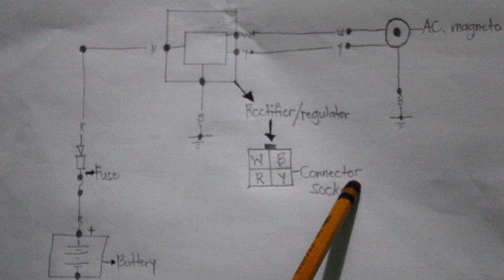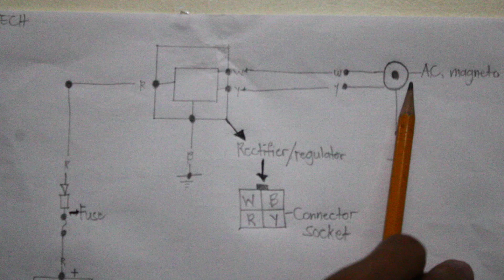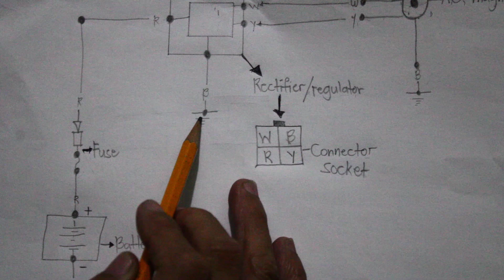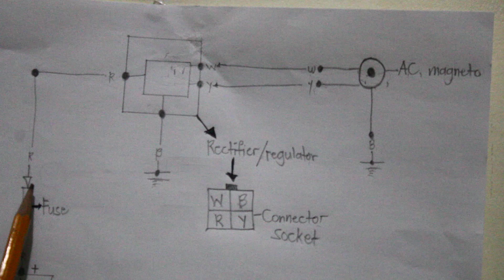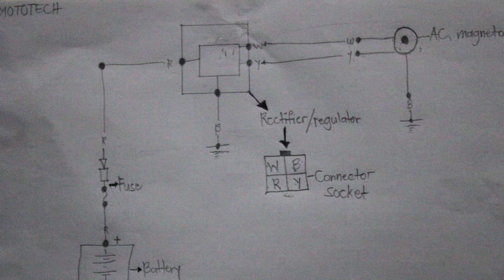Mio Sporty Charging System Circuit Diagram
salamat